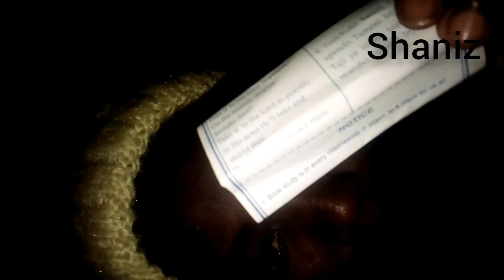What happened to me on Sunday 😭😭Aki God be with me 😭🙏🙏🙏@BrightonTheePLNetwork